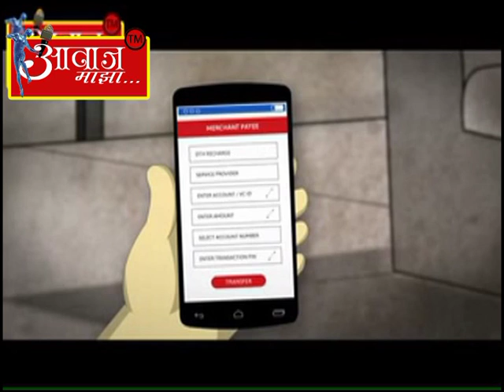aawaj majha 30 -01- 2017